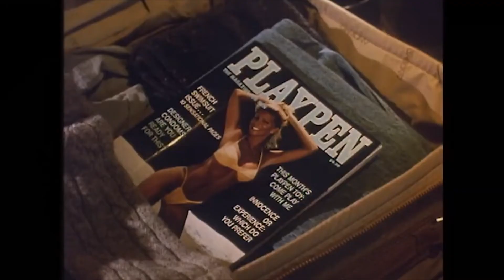YK Reviews - Child's Play 3 1991 Spoiler Movie Review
Hello everyone, Welcome to October, as we continue the horror review month this is will be my take on Don Mancini Child's Play 3, this is a spoiler review of the movie which came out in August 1991. These are my thoughts and opinions of the movie. Please let me know down below what your thoughts and opinions are on the movie.